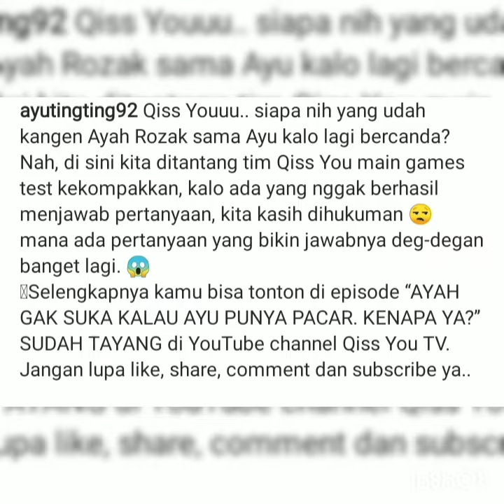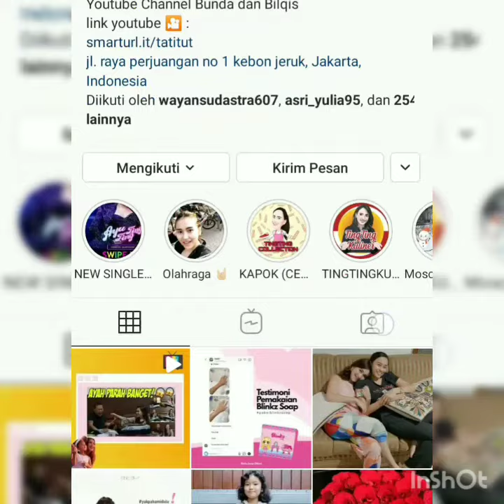Info update hari ini. Lucunya tingkah ayah ojak dan ayu ting-ting, qisyou TV